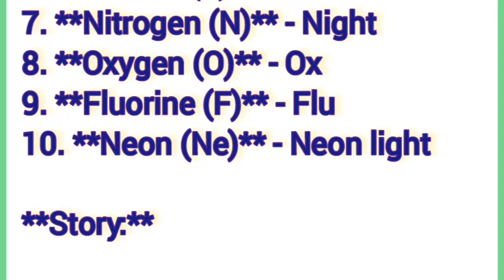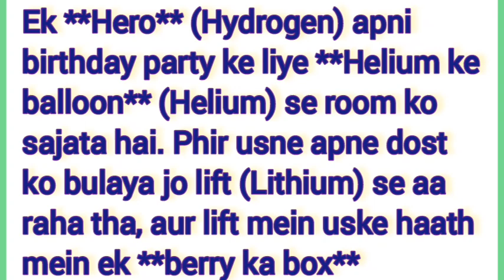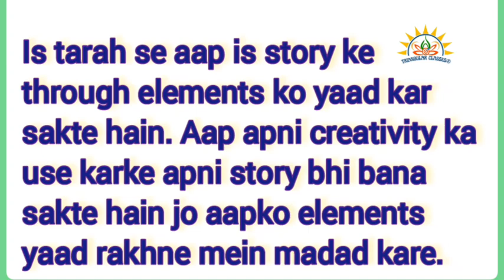Story method से periodic table कैसे याद करें? जानने के लिए यह वीडियो अंत तक सुनें!!